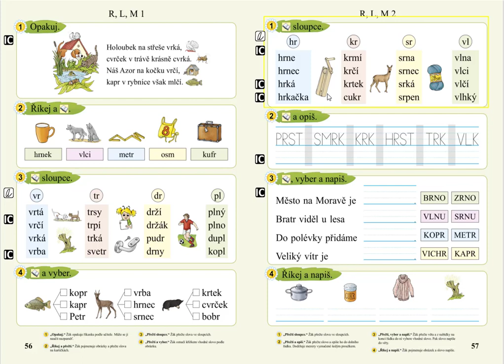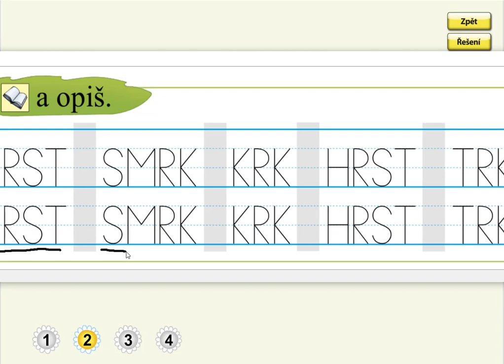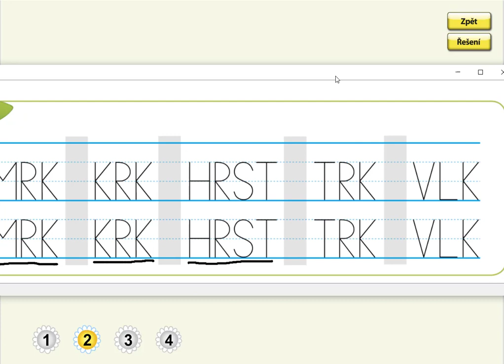Písmena R, L, M (psaní slov), SLABIKÁŘ 2, str. 57, cv.2